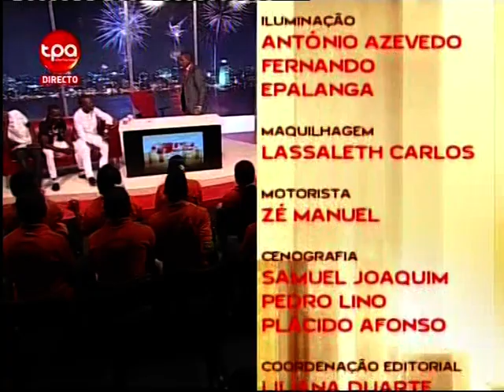Hora Quente - Escamador de Peixe